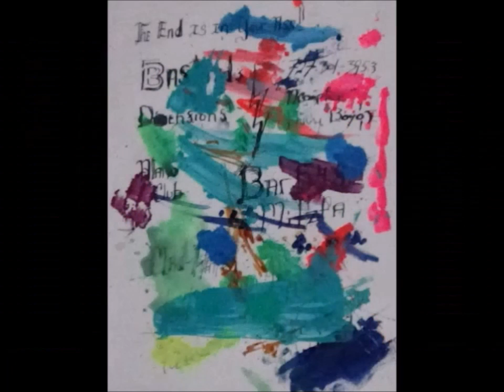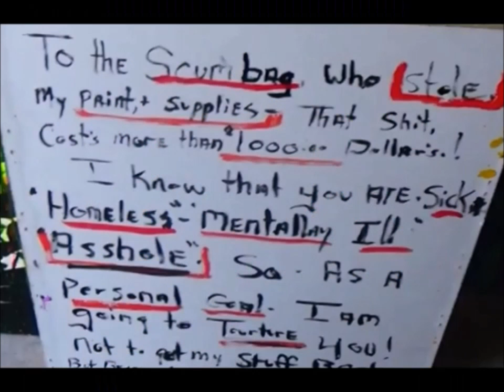Fantasy Writing Story Competitions